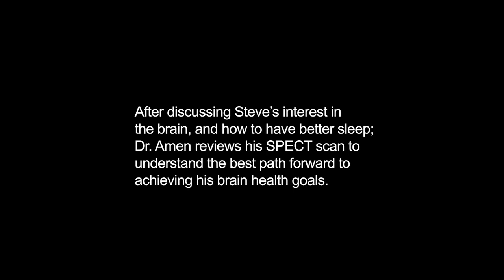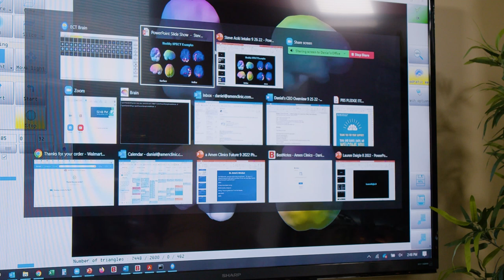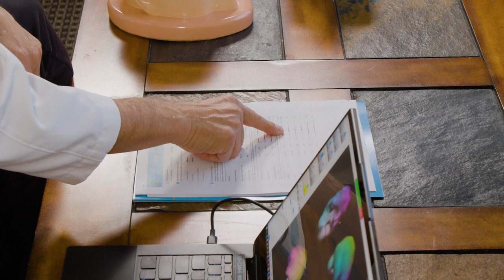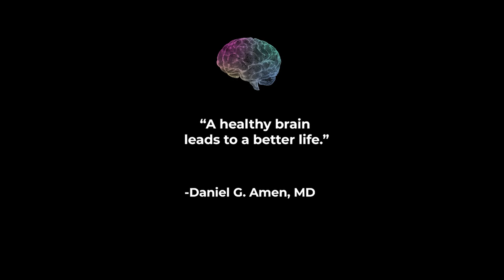Producer, DJ and Artist Steve Aoki on Sleep Issues and Memory Loss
In this episode of Scan My Brain, World-Famous DJ @SteveAoki visits Dr. Daniel Amen at Amen Clinics Orange County metro area to get a brain SPECT scan and address some of his recent brain health struggles. Steve is known for being the hardest-touring musician in the business, but all that hard work comes with a price, as Steve has recently been dealing with sleep-related issues that may even be affecting his memory. Dr. Amen reveals the results of Steve's SPECT scans, and then the two of them talk about the best strategies for overcoming lack of sleep and getting his brain in top shape for more touring.